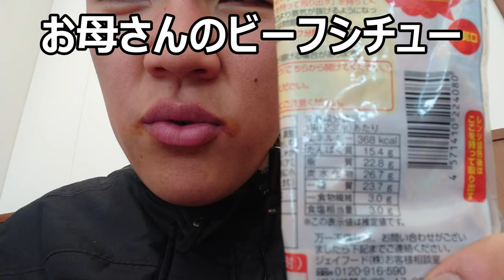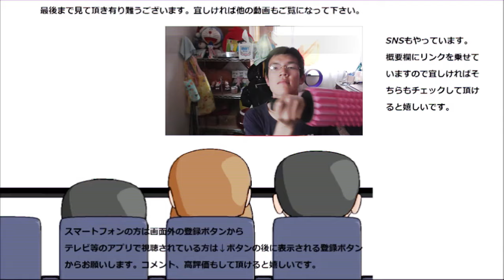ファミリーマート お母さん食堂アンガス種使用ビーフシチューがお母さんの味を超えてきた！！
ファミリーマート　お母さん食道のビーフシチューを食べてみましたが、これはお母さんのレベルを超えています……
贈り物は此方まで↓
〒153-0042